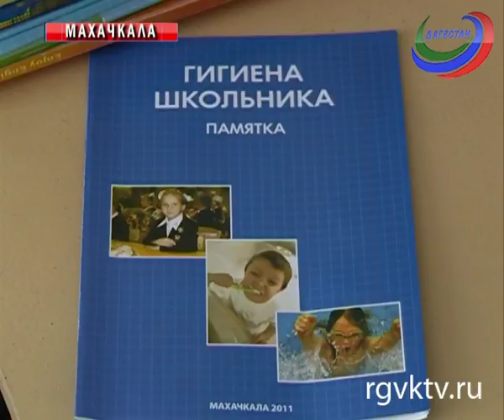Для воспитанников детсадов провели Урок здоровья ко Всемирному дню стоматолога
Урок здоровья к Всемирному дню стоматолога - для малышей из столичного детсада «Сказка».